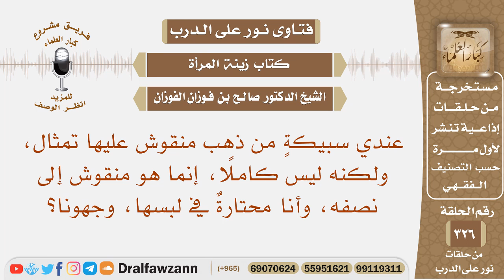عندي سبيكة من ذهب منقوش عليها تمثال، ولكنه ليس كاملا، إنما هو منقوش إلى نصفه، وجهونا؟ صالح الفوزان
نص السؤال: عندي سبيكةٍ من ذهب منقوش عليها تمثال، ولكنه ليس كاملًا، إنما هو منقوش إلى نصفه، وأنا محتارةٌ في لبسها، وجهونا؟
السيرة الذاتية :
للاشتراك في قناة الشيخ صالح الفوزان

رئيس الفريق
لمشروع كبار العلماء